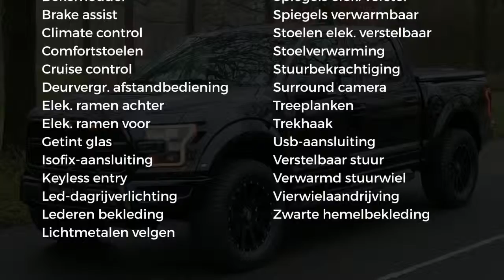Ford USA F-150 RAPTOR | BLACK OPS | All-in prijs | Off-Road | 457 PK | Absolute Black